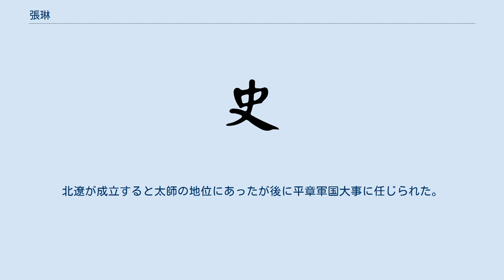張琳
張 琳（ちょう りん、生年不詳 - 建福元年（1122年））は、遼代の人物。
 瀋州（現在の遼寧省瀋陽市）の出身で、幼少の頃より大志を抱いていたという。
寿昌6年（1100年）に秘書中允となる。
天祚帝が即位すると戸部使に転じたが、しばらくして南府宰相に任じられた。
 天慶4年（1114年）に蕭嗣先率いる遼軍が寧江州で阿骨打の女真軍に敗れると蕭奉先（蕭嗣先の兄）は軍事に疎いとして、天慶5年（1115年）に代わって金（女真）への東征を命じられた。
張琳は先の大敗は軽挙によるものであったとして、漢人の富民の中から将兵を募って十万の軍を編成し、それをもって金軍を防ぐ旨を上奏した。
漢人を将として兵を統率させるのはそれまでの遼の歴史上でかなり珍しいことであった。
詔を受けて中京・上京・長春・遼西の四路で軍を編成したが、働き手を取られた民たちの生業は停滞し、苦しんだ。
四路の軍兵は集まると逃亡し、民たちの暮らしを混乱させる結果に終わった。
張琳は軍をうまく統率できず、淶流河（現在の拉林河）で金軍に大敗を喫した。
 翌天慶6年（1116年）に東京（現在の遼寧省遼陽市）で裨将だった高永昌が反乱を起こすと、郷里の瀋州が蹂躙されることに心を痛めた張琳は遼東の流民を募って2万人の「転戸軍」とし、蕭韓家奴と共に瀋州から反乱の鎮圧にあたった。
しかし転戸軍は備えを怠って、高永昌の増援に来た金軍に敗北し、瀋州城に逃げ帰ったが、金軍に城を破られて城の西から脱出した。
張琳は敗戦の責任を取らされて平州（現在の河北省秦皇島市盧龍県）の遼興軍節度使に左遷された。
 保大2年（1122年）、金軍によって中京（現在の内モンゴル自治区赤峰市寧城県大明鎮）が陥落すると、天祚帝は雲中（現在の山西省大同市）に慌てて逃亡し 、張琳は李処温らと共に南京の留守であった秦晋王耶律涅里を補佐するよう命じられた。
李処温らが耶律涅里を皇帝に擁立しようとすると、張琳は難色を示したがやむなくこれに従った。
北遼が成立すると太師の地位にあったが後に平章軍国大事に任じられた。
しかし表向きは敬われたが重用されず、程なくして病死した。